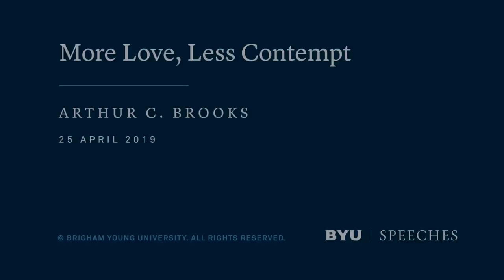More Love, Less Contempt | Arthur C. Brooks | 2019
Arthur C. Brooks teaches that the problem in today’s society is contempt, and contempt can only be solved with love.